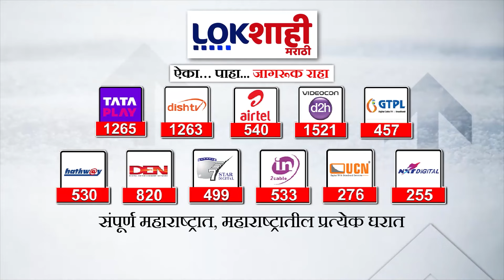Vaibhav Naik On Narayan Rane | आमदार वैभव नाईक यांचा नारायण राणेंवर गंभीर आरोप | Marathi News